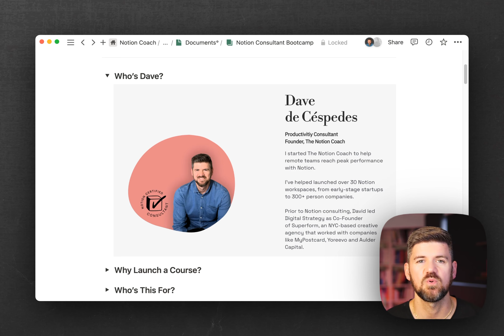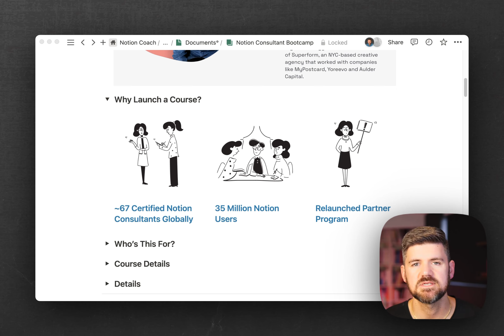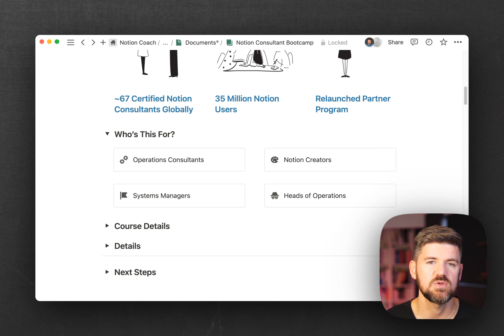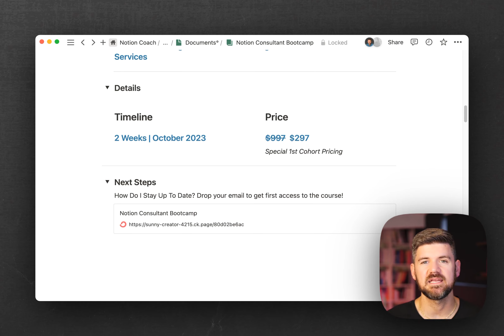Special Announcement | I'm Launching the Notion Consultant Bootcamp!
Hey there!

I'm very excited to announce my new course – The Notion Consultant Bootcamp!

It's a two-week, live course happening from October 16th to October 29th. Enrollment opens in September 15, 2023. The course kicks off on October 16th.